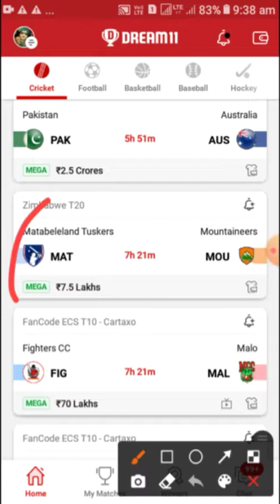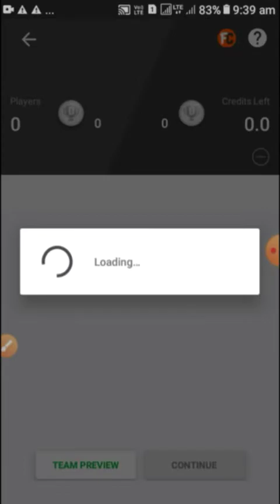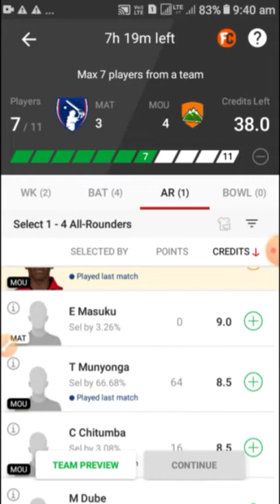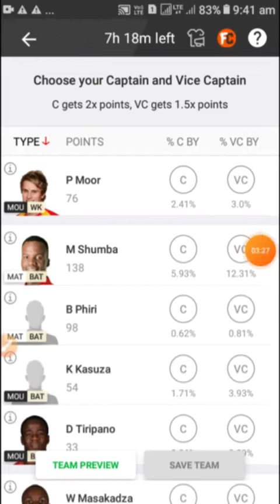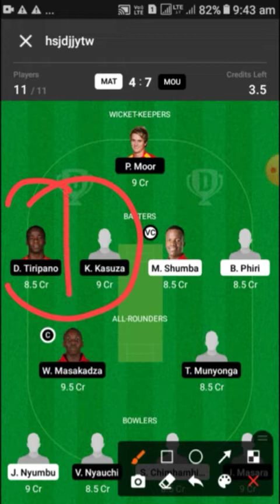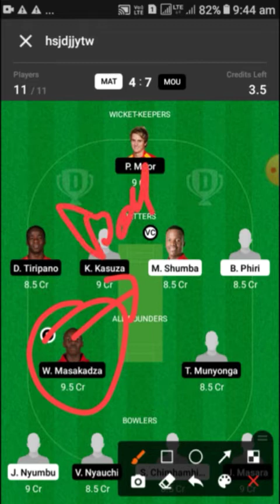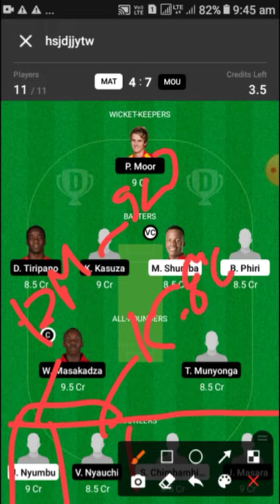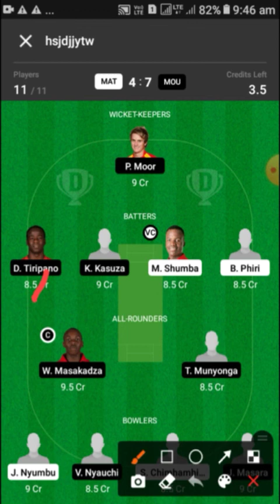MAT vs MOU dream11 | MAT vs MOU dream11 prediction | MAT vs MOU dream11 team | MAT vs MOU vision11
MAT vs MOU dream11
MAT vs MOU dream11 team
MAT vs MOU dream11 prediction
MAT vs MOU dream11 2022
MAT vs MOU playing11
MAT vs MOU playing11 2022
MAT vs MOU Dream11 prediction 2022
dream11
cricket live
cricket